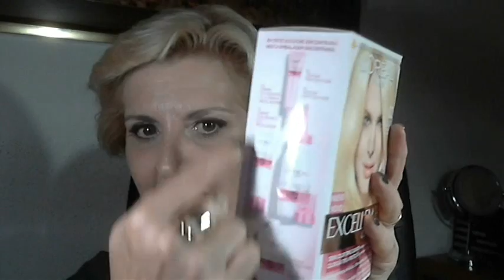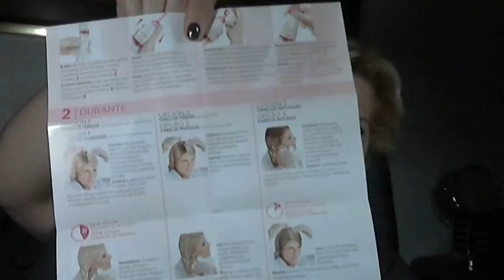COMPRAS Y REGALOS SEPT 14 PRIMERA PARTE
Os pido disculpas el vídeo ha salido muy largo y por eso lo he dividido en dos partes, espero que os gusten.
Aqui teneis la primera y os espero en la segunda con mas compras y regalos.